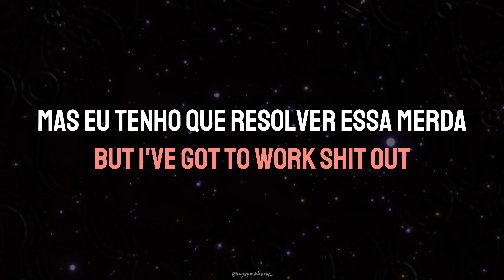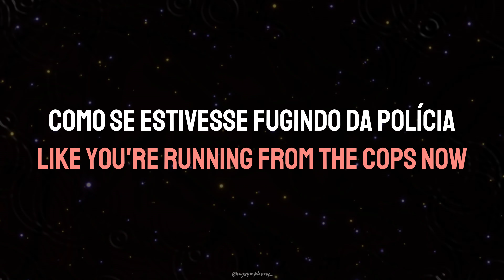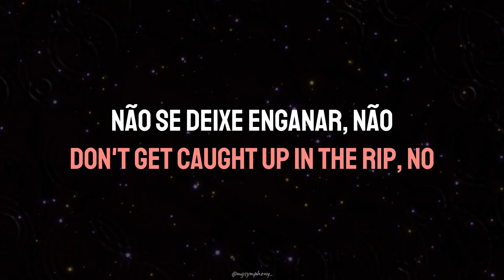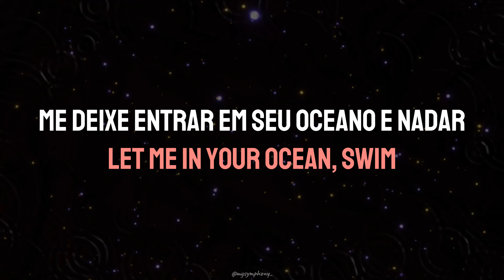Chase Atlantic - Swim (Lyrics br/en)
(en) - If there is a translation error, please get in touch! Instead, I ask you to enjoy! :)
(pt/br) - Caso ocorra algum erro de tradução entrem em contato! Ao contrário disso peço que aproveitem! :)

Lyrics:

But I've got to work shit out, baby
I'm exorcising demons, got 'em running around the block now

Pedal to the floor like you're running from the cops now

So hard to ignore ya', especially when I'm smoking, swim

Heard you got a friend, what her head like?
Luckily I fly at insane heights
Luckily, luckily, luckily, yah

Swim, swim now
I can take you even though I've never been
The tide has currently been thrashing around me again and again, yeah